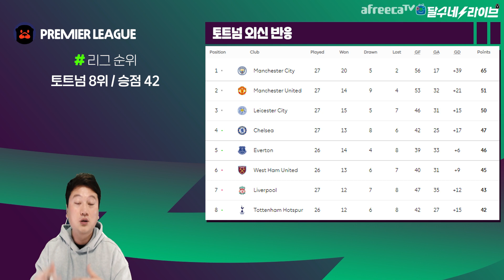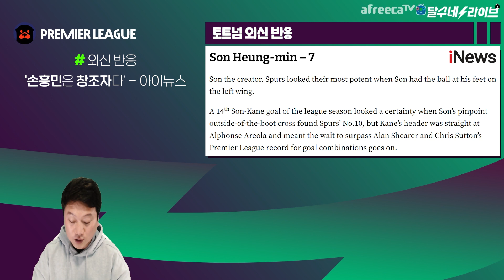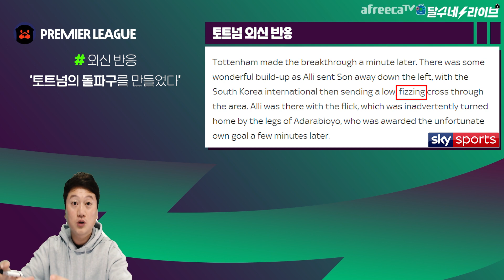[외신종합] '창조자, 돌파구' 손흥민 아웃프런트는 절대적 패스. 토트넘 판타스틱4로 챔스 꿈 [달수네 라이브]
외신도 극찬하는 손흥민의 아웃프런트 패스!